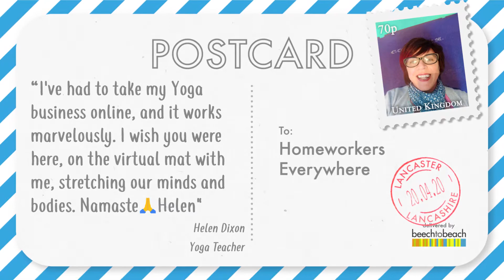Homeworker Postcards - Helen Dixon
It's mind over matter for yoga teacher Helen Dixon as she’s enlisted new tech to take her classes online. Find out how she’s got on in this latest @homeworkerspostcard. Meanwhile enjoy the scene with her cat in her magical new virtual world!